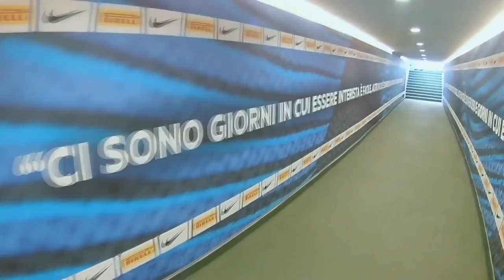CHEGA MAIS UM REFORÇO! - MODO CARREIRA #31- FIFA19